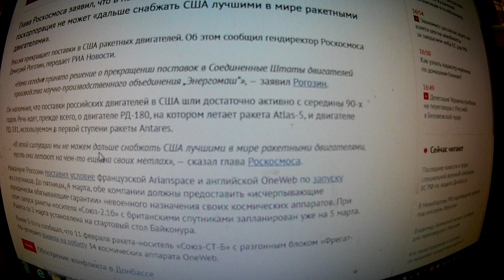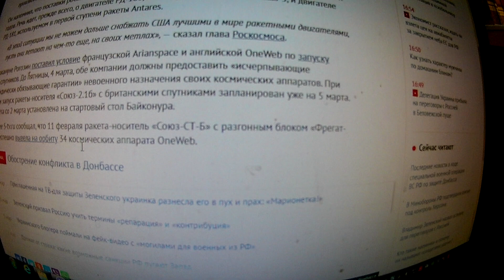СКАЗКА РОСКОСМОСА Подписываемся на канал, продолжение следует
​​​​​​​​​​​​​​​​​​​​​ LudmilaOganes​​​​​​​​​​​​yan